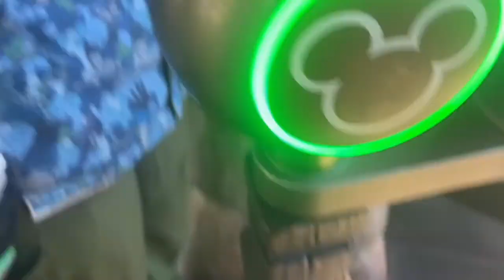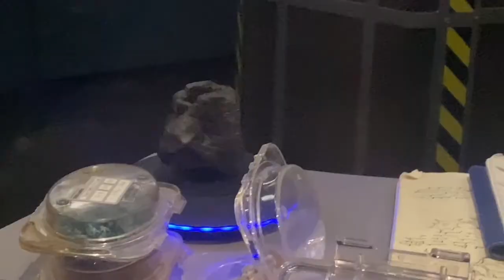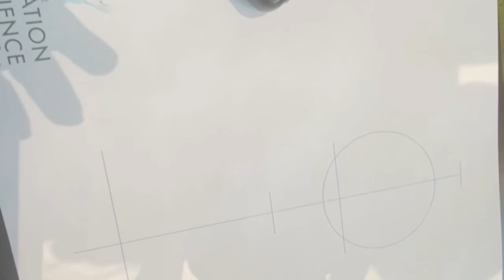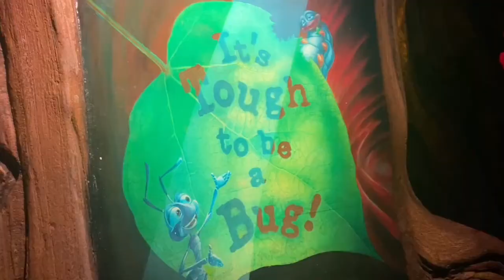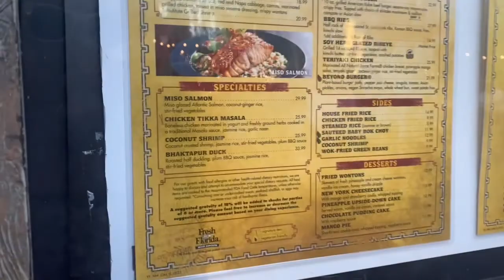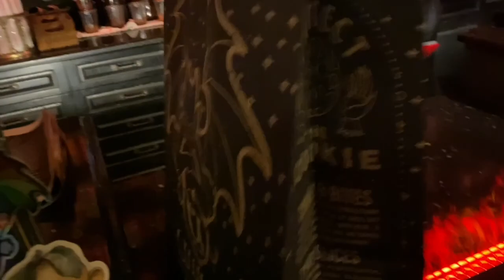Pete becomes a Disney animator and we eat at Yak and Yeti in Disney’s Animal Kingdom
We had a great day at Animal Kingdom. We may have lost something today but Pluto will always be remembered in this video. We started with Pandora, went to pet some cool animals, went on a African safari, and ate some yummy foods. Join us for a magical day at Animal Kingdom in Walt Disney World